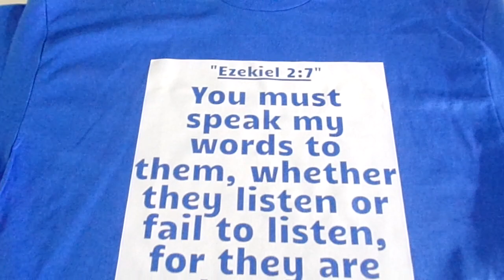You Must Speak My Words unto Them Royal Blue Tee White Fringes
You Must Speak My Words unto Them, whether they will listen or fail to listen, for they are rebellious. Royal Blue Tee White Fringes Ezekiel 2:7